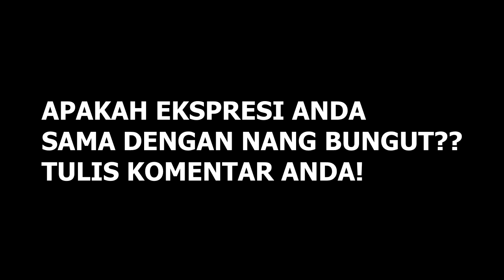Iclone 7 : Face Expression about elit politic in Indonesia..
presenting my character Pak Bungut (mr mouth) for next project!